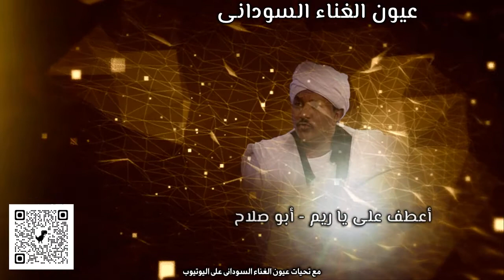Best Sudanese Music | عاصم البنا وأبو صلاح - أعطف على يا ريم